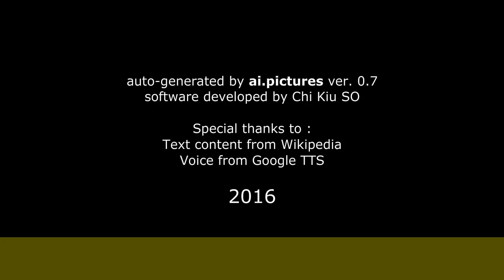Невзоров, Борис Георгиевич - Биография